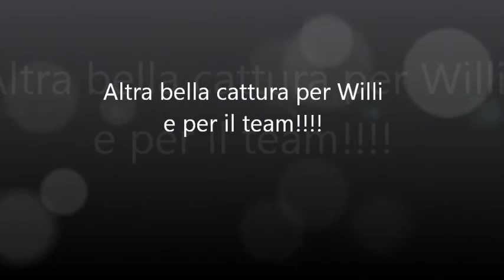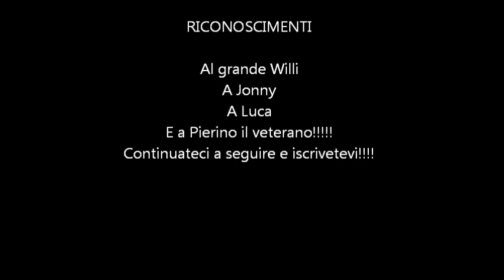siluro 1.85 cm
Un altra bella cattura per willi!Continuateci a seguire!